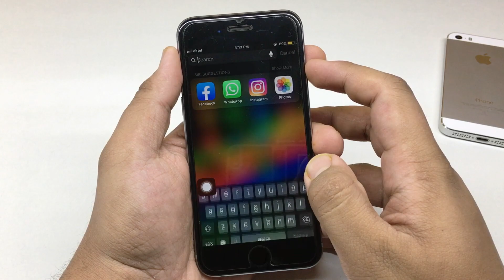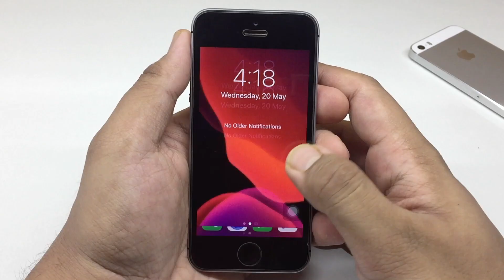Apple Discontinued iPhone 6S Plus, iPhone 6, iPhone 6 Plus and iPhone SE | हिन्दी